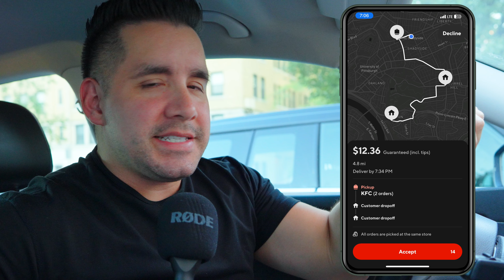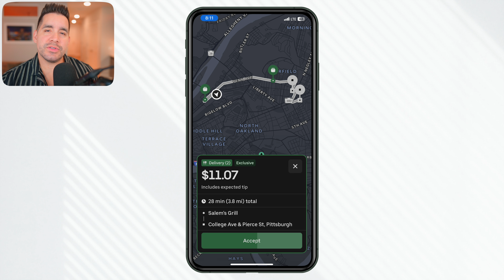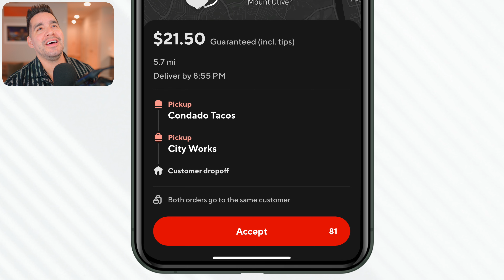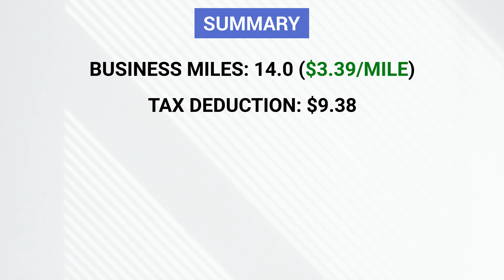I Drove For DoorDash And Got A HUGE Offer! (Here's How)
I just drove for multiple gig apps and proved why it’s so important to multi-app different apps at the same time and to reserve your cancellations!

🖥Track Your Gig Earnings: Track Your Gig Earnings (app based)

🖥Video Chapters🖥
0:00 - Is This A Good Starting Offer?
0:28 - When Selecting Offers Consider The Following
1:22 - Best Add-On Offer Scenario (Do This)
2:12 - Knowing When To Accept vs Wait For More
2:34 - Accepting But Expecting More
3:05 - High Paying DoorDash Offer
3:56 - Complete Earnings Breakdown

QUESTION: How many gig apps do you multi-app with?